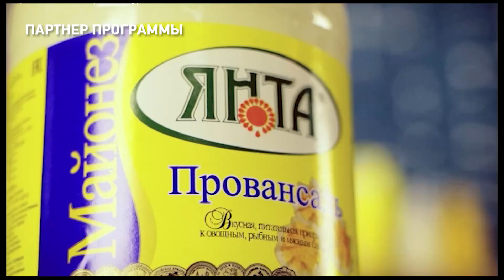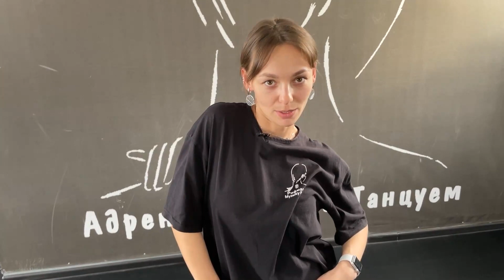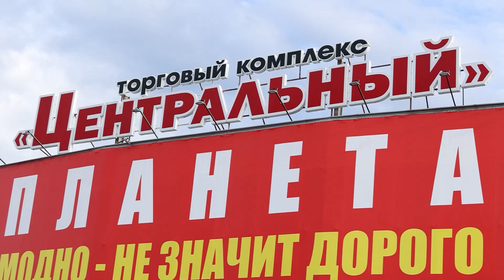23.06.2023. ЕСТЬ Today! Анна Новокрещенных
Сегодня в студии наши ведущие Ольга Муравьёва, Евгений Михайлов, и гостья Анна Новокрещенных, начальник отдела по молодежной политике управления по делам молодежи, физической культуре и спорту. Мы приготовим сырный суп и вы увидите наши постоянные рубрики - "Подзарядка", "Есть мнение" и "Дизайнер дома"!